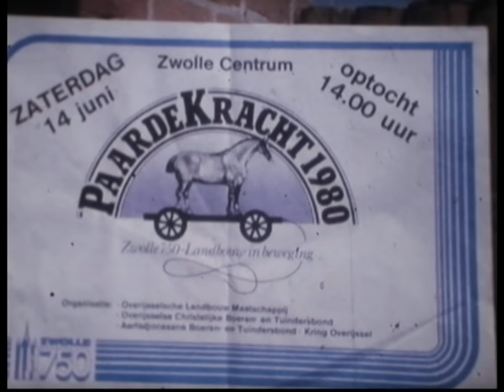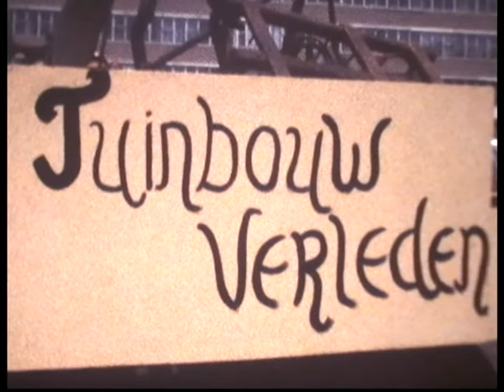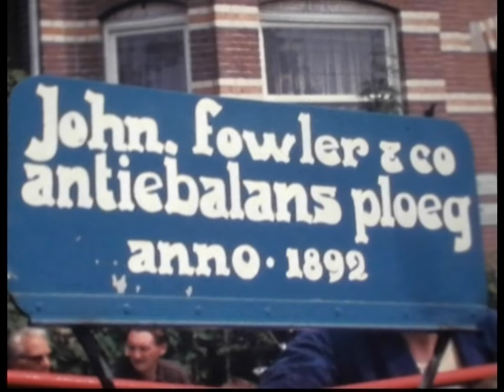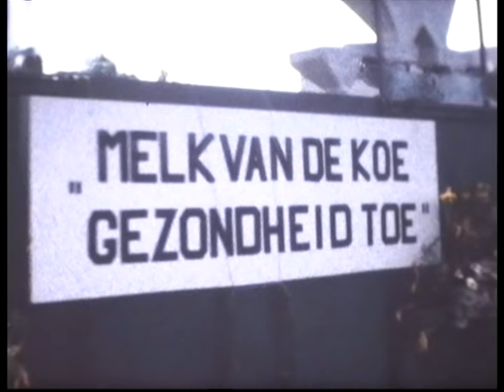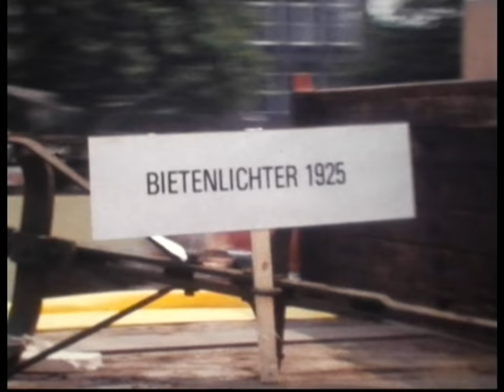Zwolle 750 jaar optocht 1980 - deel 1 van 2.mpg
Historische optocht met oude voertuigen door Zwolle tgv het 750 jarige bestaan van deze stad.